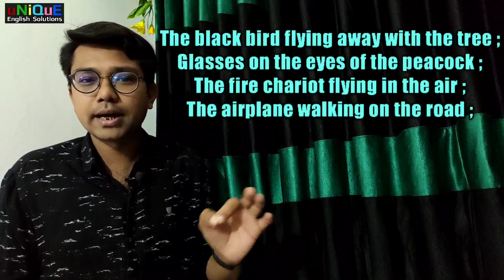Std 10 || English SL || Poem 2 || "Pencil"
Std10English Poem2 Pencil by Jayant Parmar fully explained in Gujarati..